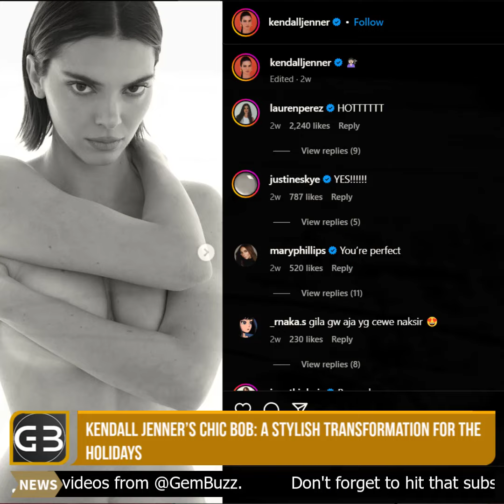Kendall Jenner’s Elegant Bob Hairstyle Transformation Takes the Spotlight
Kendall Jenner is redefining elegance with her latest hairstyle. The 29-year-old supermodel and businesswoman recently debuted a sleek chin-grazing bob, marking a fresh chapter in her ever-evolving style.